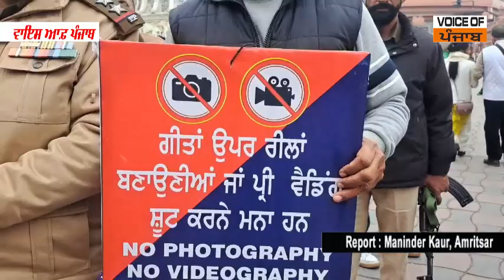ਹੁਣ ਸੱਚਖੰਡ ਸ੍ਰੀ ਦਰਬਾਰ ਸਾਹਿਬ ਵਿਰਾਸਤੀ ਮਾਰਗ ‘ਚ ਨਹੀਂ ਹੋ ਸਕੇਗੀ ਪ੍ਰੀ ਵੈਡਿੰਗ ਸ਼ੋਟ੍ਸ